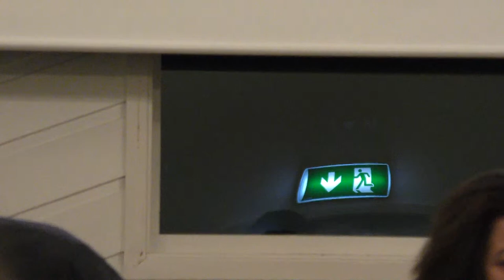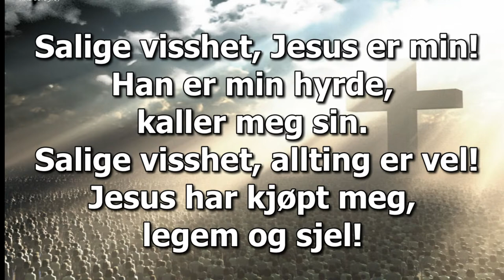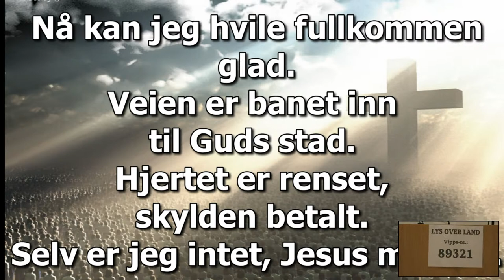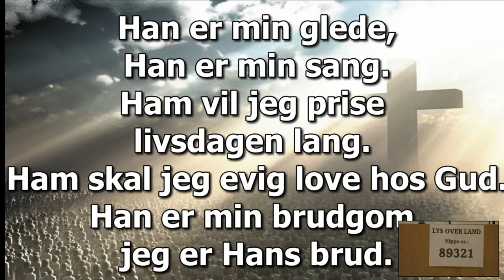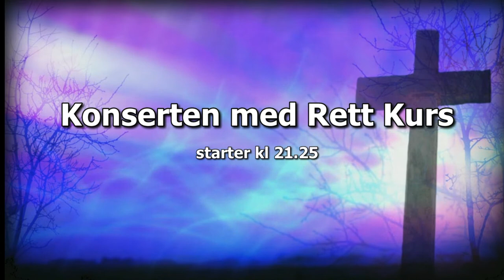Møte med Eivind Flå og sang av Rett kurs.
Fra Lys over Lands møteuke på Konsmo bedehus 2-6.mars 2022.